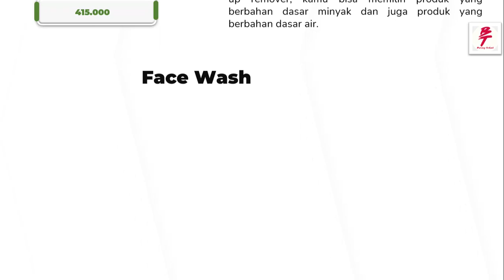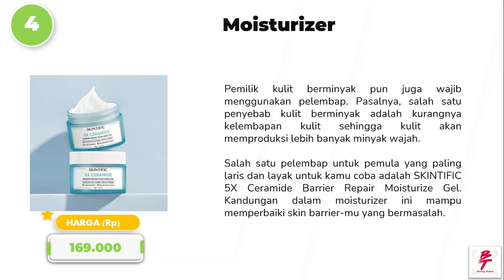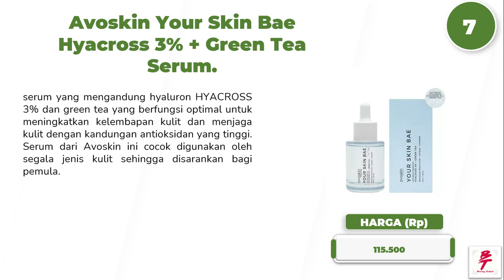Produk Skincare Untuk Pemula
produk skincare pemula,
rekomendasi produk skincare untuk pemula,
produk skincare yang bagus untuk pemula,